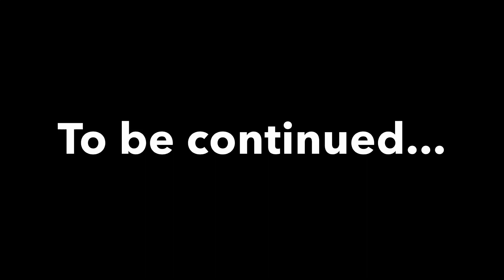Final Wars Gojira VS Heisei Gojira Part 2 (Collaborating with Mega The Metal Rex)